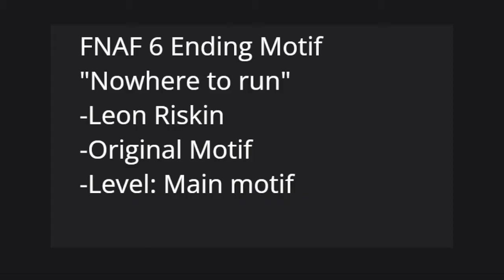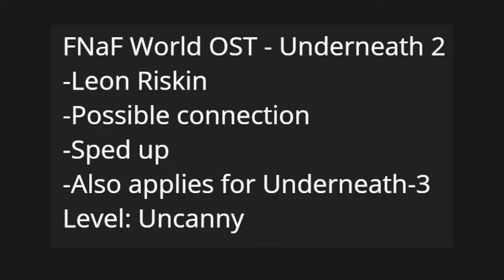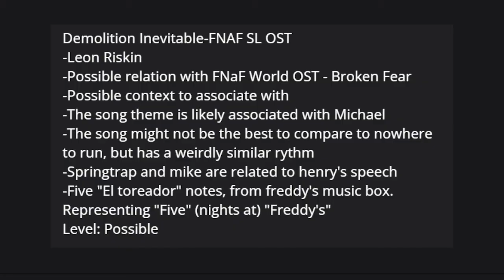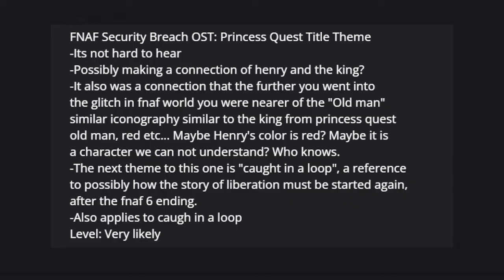Nowhere to run schizophrenic motif search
This is a video to make a mayor public know about possible things the FNaF soundtrack could be hiding. I dont know if this is true or I'm going crazy, but at least this is something to share.